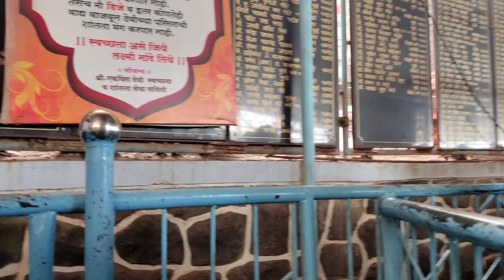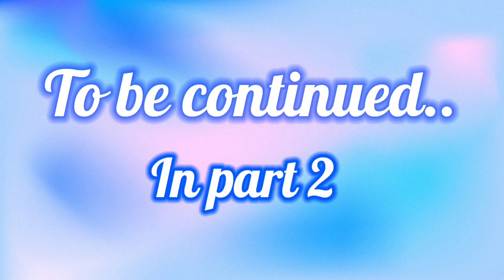चला एकवीरा आईच्या दर्शनाला | part1 | करला देवी चे दर्शन | Marathi vlog 76 | by Mahajan girls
चला एकवीरा आईच्या दर्शनाला | कारला देवी चे दर्शन | Marathi vlog 76 |by mahajan girls |

Mahajan girls
Marathi vlog
Karla darshan
Karla Devi

Vlogging by :- Vivo X60 pro

Our youtube channel name is Mahajan girls because our surname is Mahajan and girls word is indicated for my daughters Saee and Gargi ❤️❤️

By vloging I share you my happy 😁 moments and my day to day life Because I just love 😘 vlogging 😁😁

In this video we have shown the darshan of karla Devi with our family 🥳🥳